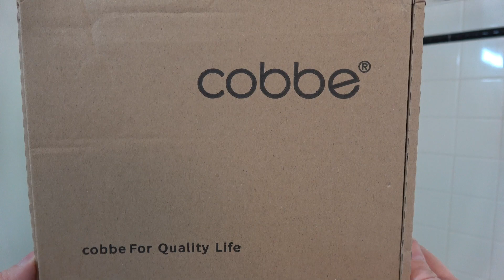Cobbe Shower Head🌞LED Color Changing & Filteration Demo 👈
Cobbe Shower Head LED Color Changing, Filter Filtration Water Saving Spray Handheld Showerheads with Temperature-Controlled Shower Head

OUR AMAZON STOREFRONT
OUR WALMART STOREFRONT
(paid links)

We participate in the Amazon Services LLC Associates Program and in the Walmart Creator program and receive a small fee if you purchase through the links above.